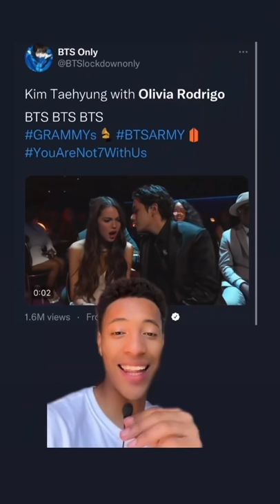The most controversial moment at the Grammys